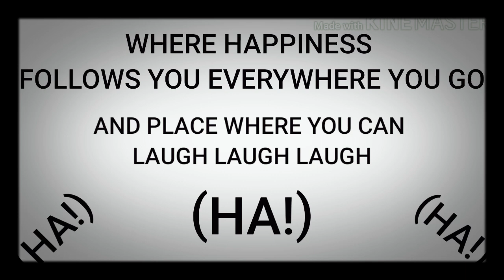LOONEY AND F.R.I.E.N.D.S THEME SONG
THE OFFICIAL THEME SONG FOR LOONEY AND F.R.I.E.N.D.S! IT MAY NOT BE MUCH BUT LOONEY AND F.R.I.E.N.D.S WILL HAVE VOICE ACTORS! AND THE NEXT EPISODE OF LOONEY AND F.R.I.E.N.D.S WILL BE COMING SOON! WHAT WILL HAPPEN NEXT? FIND OUT NEXT TIME ON LOONEY AND F.R.I.E.N.D.S!